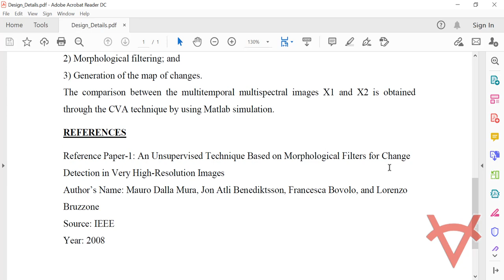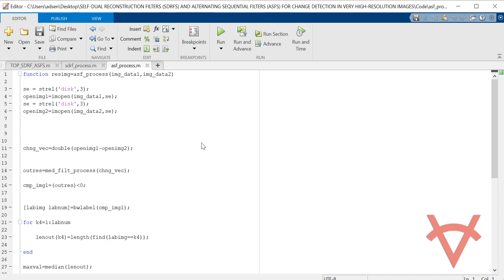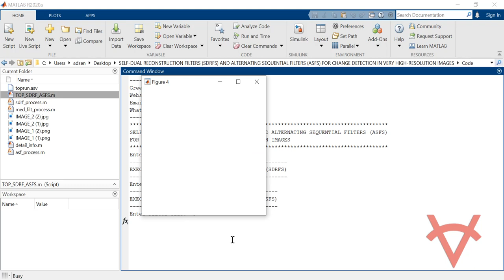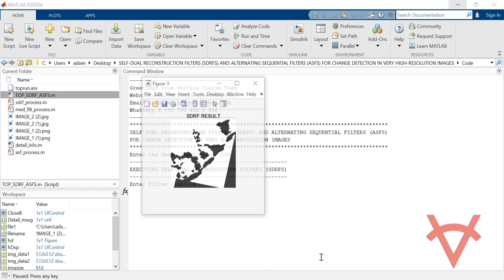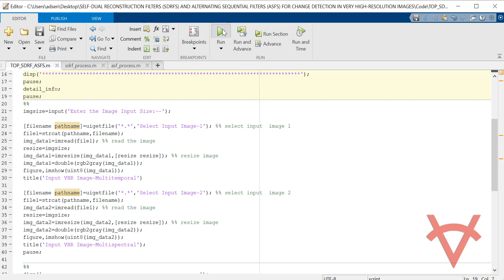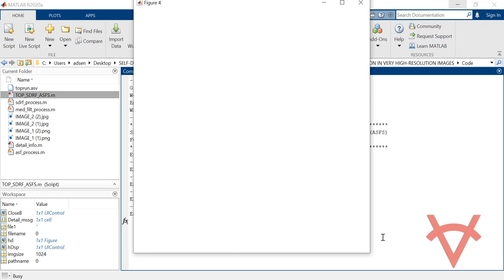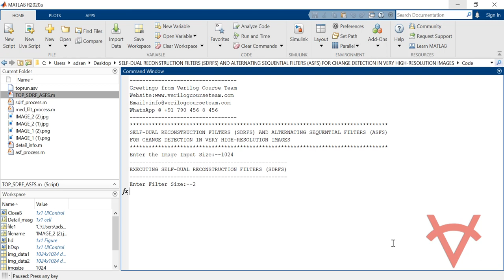SELF-DUAL RECONSTRUCTION FILTERS AND ALTERNATING SEQUENTIAL FILTERS FOR CHANGE DETECTION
SELF-DUAL RECONSTRUCTION FILTERS (SDRFS) AND ALTERNATING SEQUENTIAL FILTERS (ASFS) FOR CHANGE DETECTION IN VERY HIGH-RESOLUTION IMAGES

DESIGN DETAILS
Human development and natural forces continuously alter landscapes. The analysis of these variations is necessary in many tasks such as monitoring land use, risk assessment, and the analysis of worldwide population growth and development. For this reason, change detection (CD) has an increasing importance in the field of remote sensing. The images acquired by periodical passes of remote sensing satellites over the same areas permit a regular analysis of the changes that occurred on the ground. The large amount of available satellite data has led the remote sensing community to focus its attention on unsupervised CD techniques, where ground-truth information is not necessary.

This Matlab design is based on unsupervised technique for change detection (CD) using very high geometrical resolution images (VHR) is used in this design, which is based on the use of morphological filters. This technique integrates the nonlinear and adaptive properties of the morphological filters with a change vector analysis (CVA) procedure. The CD technique is following three steps:
1) Computation of the SCVs.
2) Morphological filtering; and
3) Generation of the map of changes.

The comparison between the multitemporal multispectral images X1 and X2 is obtained through the CVA technique by using Matlab simulation.

REFERENCES
Reference Paper-1: An Unsupervised Technique Based on Morphological Filters for Change Detection in Very High-Resolution Images
Author’s Name: Mauro Dalla Mura, Jon Atli Benediktsson, Francesca Bovolo, and Lorenzo Bruzzone
Source: IEEE
Year: 2008